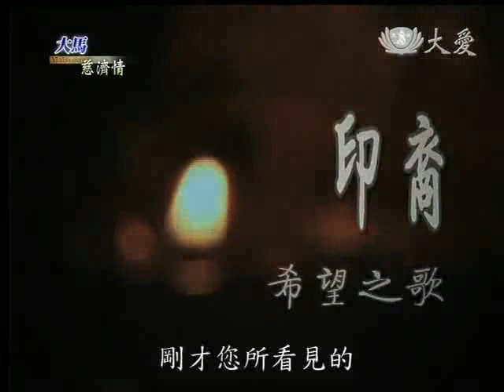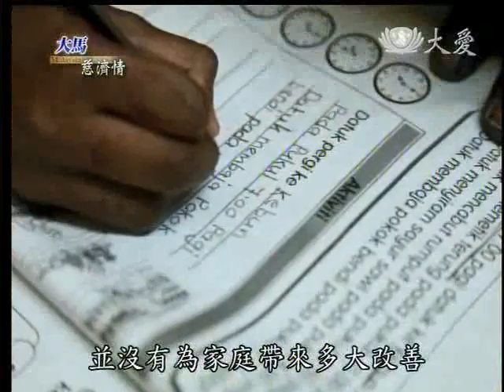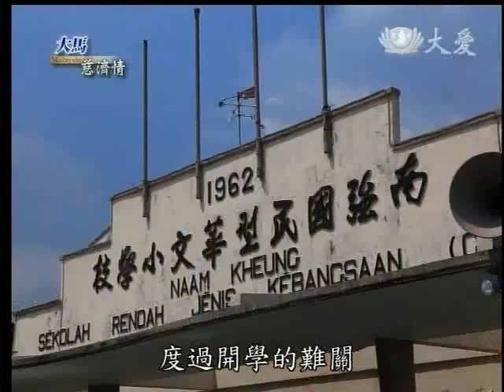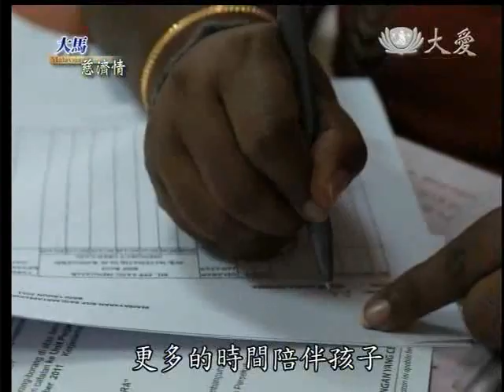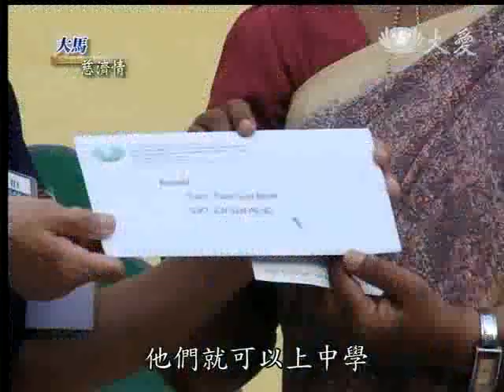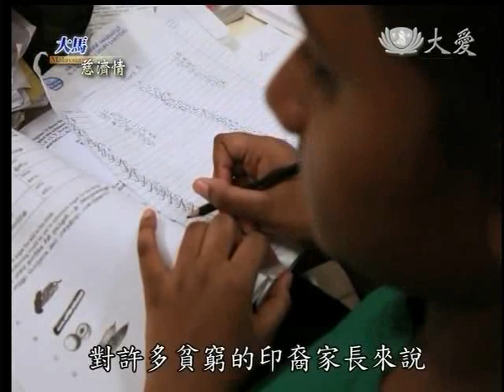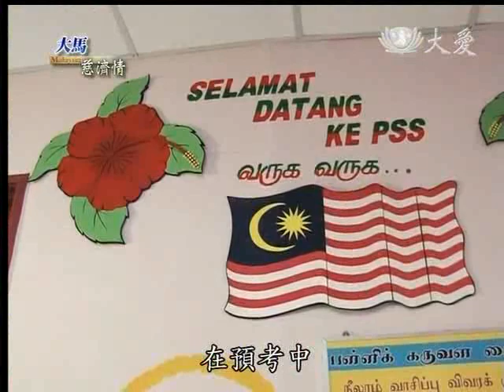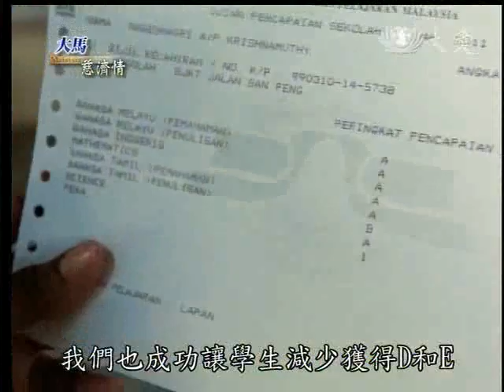20120218《大馬慈濟情》印裔希望之歌